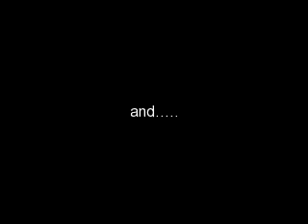Be Mine chapter 2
Hey! I'm OFFICAILLY starting this series now! I decided not to wait!

Erin's POV
I sat on the end of my bed, eating Ben & Jerry's, watching The Last Song (I know it isn't out yet but oh well hehehe), with Lilly. It was our all time new favorite movie.
END
Lilly: So, do you think they're going to call soon?
Erin: Idk, that's the thirteenth time you've asked me though.
Lilly: You're keeping count?
Erin:Yep.
Lilly: I just keep asking because I know they will. You're an amazing dancer Erin. They gotta pick you for someone.
Erin: But that's what scares me the most, not knowing who I audtitioned for.
Lilly:Yeah, but that's the exciting part.
Erin: I know.
Lilly: There's something I have to tell you Erin.
Erin: What? Did you borow my iPod again?
Lilly: No, I'm moving.
Erin: (laughing) Haha good one Lil. But really, what?
Lilly: I'm moving.
Erin: Is this some kind of sick joke?
Lilly:No.
ERin: (starts to cry) WHy are you moving?
Lilly: My dad got transfered.
Erin: WHERE are you moving?
Lilly: Idk, he won't tell us.
Erin: (still crying) But you're my best friend! You're like my freaking sister! You can't leave me here!
Lilly: I'm not. You're going to be dancing.
Erin: So that's why you pushed me to do it?
Lilly: No, I pushed you cause I believe in you. Dancing is what you do best Erin, you have to velieve in yourself.
Erin: Thank you Lilly.
Lilly: What are friends for?
Erin; We'll always be friends right?
Lilly: DUH!

I'm through with standing in line to clubs we'll never get in. It's like the bottom of the ninth- (it was Erin's phone going off)

Phone Convo
Erin: Hello?
???: Hello, Erin?
Erin: Yees. WHo is this?
???: I'm Donna Blake. I run that dance competition you were in.
Erin: Oh.
Donna: Yes, I was calling to congradualte you! You won the competition!
ERin: No way!
Donna: Way! We can't yet tell you who you're going to be working with though. It's a surprise. We will get back with you on that soon.
Erin: Thank you sooo much.
Donna: You're welcome, Erin. You deserved it.
ERin: Okay, bye.
Donna: Bye.
END

Lilly: I told you so! (screaming in Erin's ear)
John (ERin's dad): (walking into room) What did you tell her that was so loud?
Lilly: Tell him.
Erin: Dad, I won a dancing competition. I'm going to be a dancer for a singer!
John: Why didn't you tell me this?
ERin: Oh my gosh dad! Instead of being a dad and say, OH THAT"S GREAT KIDDO!, you say, WHY DID"T YOU TELL ME THIS?  I didn't tell you this cuz I knew this is exactly what you were going to do! I did it cuz you're never home for dinner, Tyler never talks, and I miss mom and Taylor like freaking crazy! This is the one thing I shared with them, you're not taking it away from me dad!
John: Sure. You can do it. (walks out)
Lilly: I'm sorry Erin.
Erin: It's fine. That just shows how much he really cares. I can't wait to get out of this place.

Erin's POV
I woke up and punched my alarm clock. I sleepily got out of bed and went to take a shower. After I got out, I picked out something to wear. I blow-dried my long, curly, chocolate brown hair and left it down. After I was done, I grabbed my school things and left.
I drove to school and met up with Lilly.
END
ERin: Hey Lilly!
Lilly: Heyyy
Erin: I love you're outfit, it's so you!
(a/n: Lilly was wearing a white floral print skirt with a tan tank top, and tan flats. She was also wearing a white floral print cardigan. She had white hair-yeah that's how blonde it was, which was straight and flowy, she had it down with her bangs clipped back)
Lilly: Thanks. I decided to wear this, since it was my last day here.
Erin: Yeah, I hope I leave soon too then. Cause I dno't know if I'll be able to live her without you.
Lilly: Thanks.
Erin: Let's go before Mr. Thompson kills us for being late!

I'm skipping to after school!

Erin's POV
Man school was boring today! I walked out of school with Lilly as everyone told her bye, I would say bye to her tonight right before they leave.
I looked over at my car, and saw someone leaning on it. Lilly saw them too.
END
Lilly: (looks at Erin) Who's that?
Erin: Idk. (they walk over to the car) Hey, who are you? (jaw kind of drops when she sees who it is)
Justin: Hey.